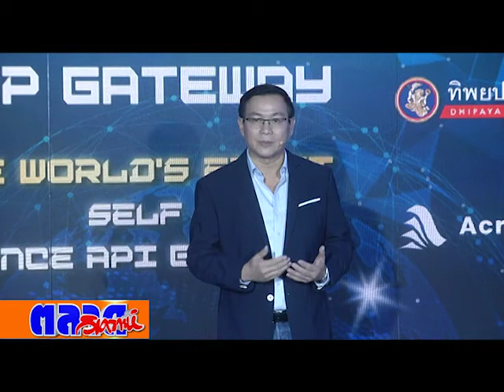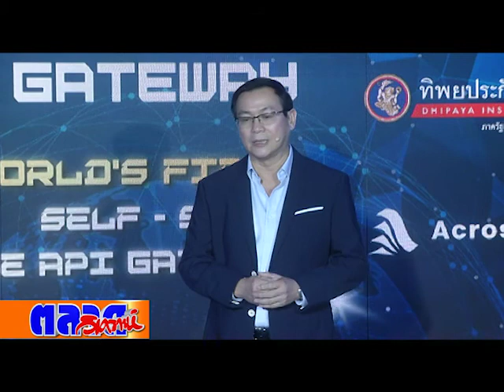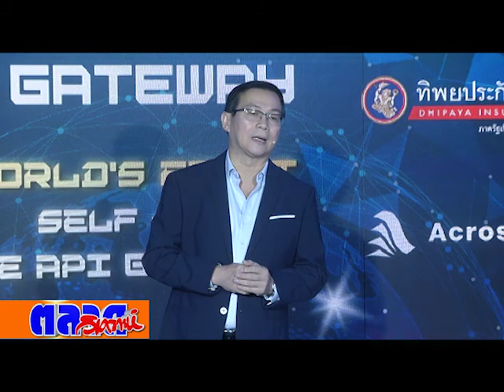ทิพยประกันภัยเปิดตัวโครงการ TIP Gateway ระบบเชื่อมต่อการทำงานกับ Startup ภายใต้คอนเซ็ปต์ Innovative